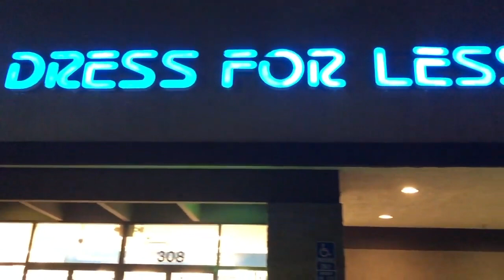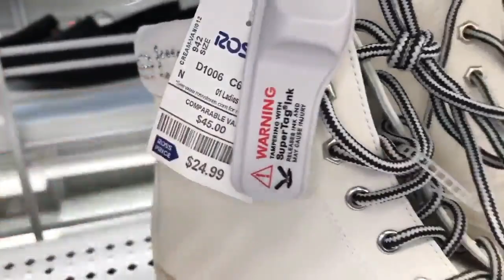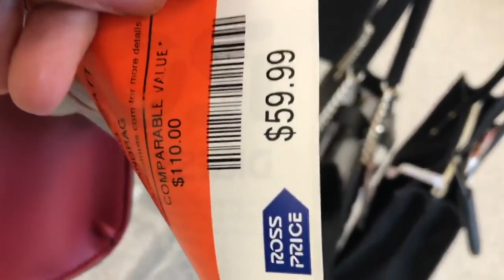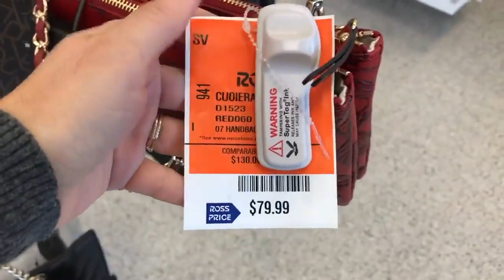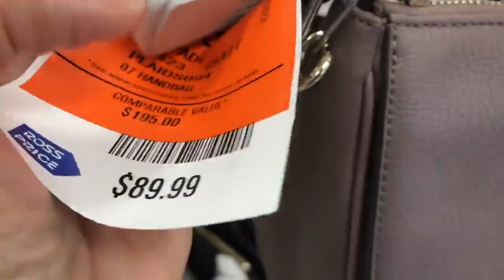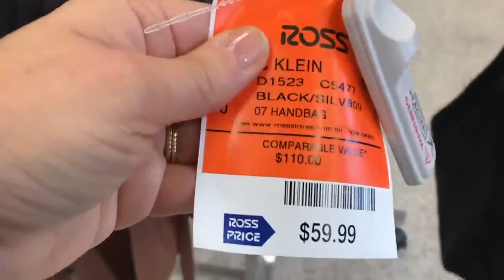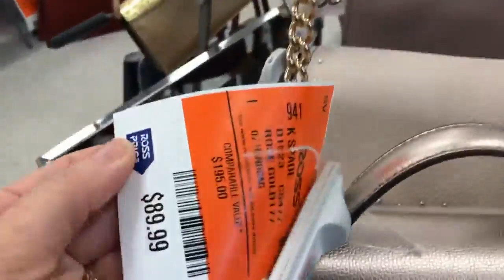Bolsas Fabulosas En 👜Ross/ Michael Kors, Kate Spade, Ck,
Amigos Pido a gritos que me saquen de paseo 😂 Pero como no puedo salir me voy aunque sea por internet a distraerme. Cuídense y laven bien sus manos.